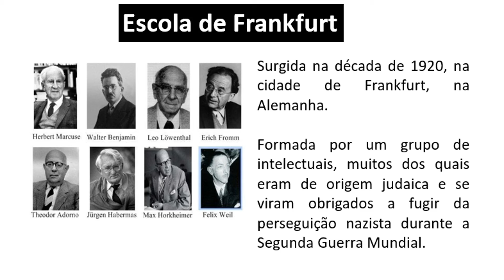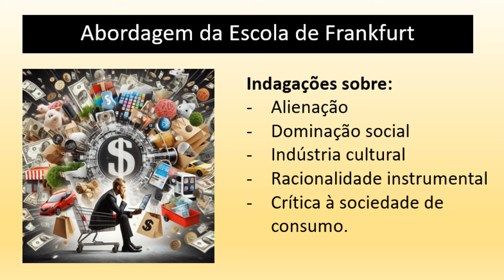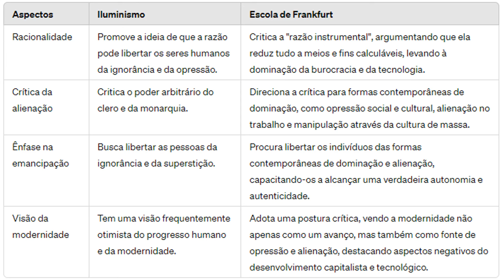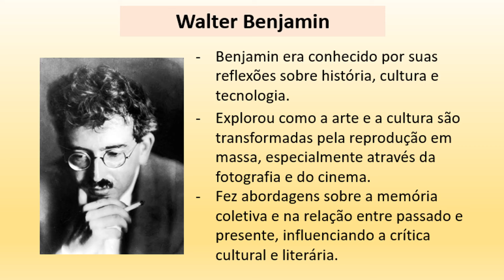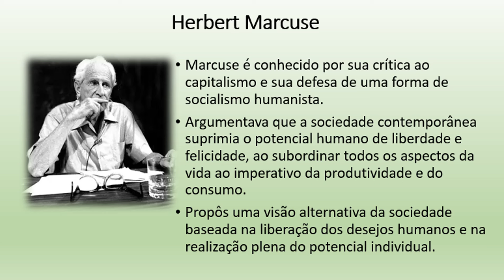ESCOLA DE FRANKFURT: DA CRÍTICA DA RAZÃO À RAZÃO CRÍTICA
AULA 75: HISTÓRIA DA FILOSOFIA DO ZERO

A Obra de Arte na era de sua Reprodutibilidade Técnica

Eros e civilização

Dialética do esclarecimento

O homem unidimensional: Estudos da ideologia da sociedade industrial avançada

A Escola de Frankfurt foi um dos mais influentes centros de pensamento do século XX, composto por uma gama diversificada de intelectuais que compartilhavam uma visão crítica da sociedade contemporânea. Max Horkheimer e Theodor Adorno, os principais arquitetos da "Teoria Crítica", destacaram como a razão instrumental, em vez de libertar a humanidade, se transformou em um instrumento de dominação e alienação na era do capitalismo tardio. Sua obra seminal, "Dialética do Esclarecimento", explorou os efeitos da cultura de massa na padronização da consciência e na perpetuação da ordem social existente.

LIVROS INTRODUTÓRIOS DE FILOSOFIA QUE INDICO:

Iniciação à história da filosofia: Dos pré-socráticos a Wittgenstein

O mundo de Sofia

"𝓗𝓲𝓼𝓽ó𝓻𝓲𝓪 𝓭𝓪 𝓯𝓲𝓵𝓸𝓼𝓸𝓯𝓲𝓪" 𝓭𝓮 𝓖𝓲𝓸𝓿𝓪𝓷𝓷𝓲 𝓡𝓮𝓪𝓵𝓮 𝓮 𝓓𝓪𝓻𝓲𝓸 𝓐𝓷𝓽𝓲𝓼𝓮𝓻𝓲

Biblioteca Estoica: Grandes Mestres Volume 01 - Box com 4 Livros

Kindle 11ª Geração